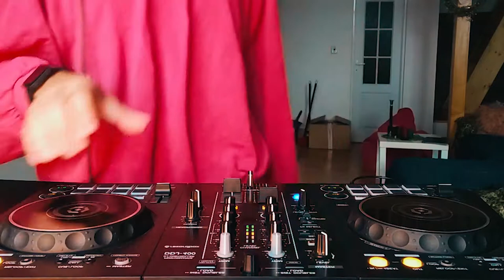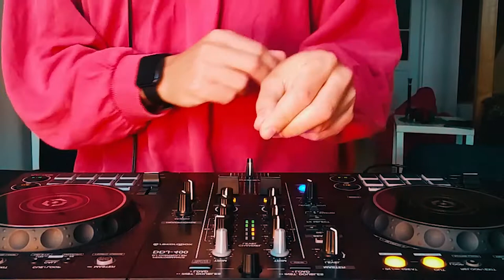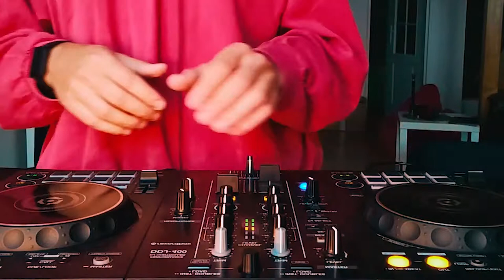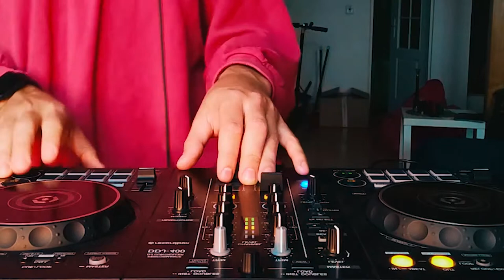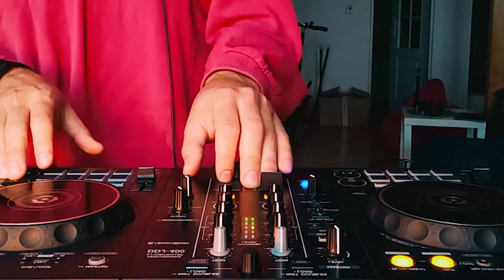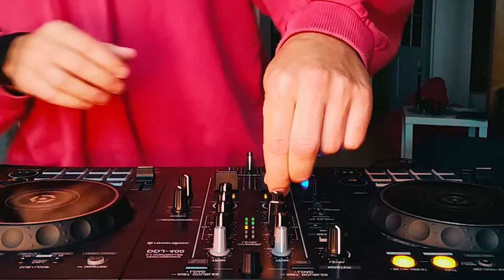tasty recordings / house music/ live dj set - 26.9.21 - special mix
special - випадкого порядку речей, поводження різних видів мишей.
ми діти дому, вільні від дурдому. посадити грядку мови, і забрати всі врожаї біля свого водойому.

Tracklist:

00:00 Soul Power - I'm So Over You (Original Mix)
03:59 Disko Junkie - Always (Original Mix)
08:20 Disko Junkie - Just The Two Of Us (Original Mix)
12:32 Disko Junkie - Feel The Disko (Original Mix)
16:49 Discotron & Alan Junior - What Makes You Dance (Original Mix)
21:31 Boogie Freaks - Nothin' Like It (Original Mix)
25:33 Discotron - Always There (Original Mix)
30:04 Disko Junkie - Paradise (Original Mix)
34:22 HP Vince - Everybody Dance (Nu Disco Mix)
39:32 Audio Jacker - Don't Cha (Original Mix)
43:40 Serial Thrilla - Disco High (Original Mix)
48:21 Martello - All The Things (Original Mix)
52:34 House Punkz - Ready To Go (Original Mix)